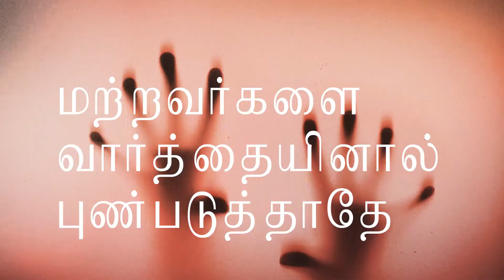How to Train your Tongue? // From How to Train Your Dragon // Christian Motivational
Credits to Specific Owners

Intro Video From :
Credits TO: editing by matthieu